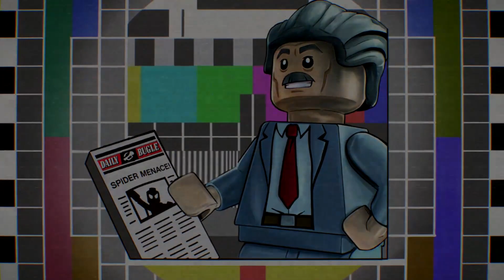Lego Marvel Super Heroes 2 (Part 10) - Doing All the Work [PS4 Gameplay]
No, you just go back to whatever important thing it was that you were doing, we got this.

Join Ben and John as they fight baddies and build solutions in their attempt to save the galaxy, Lego-Marvel-style, in the action-adventure beat-em-up from Traveller's Tales, Lego Marvel Super Heroes 2!

Co-op